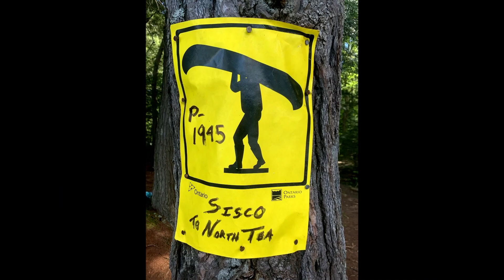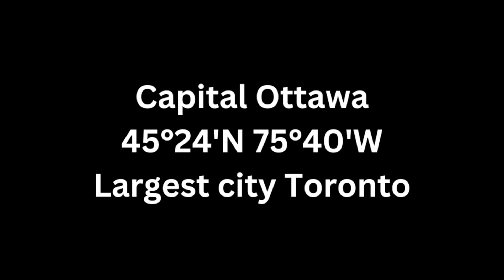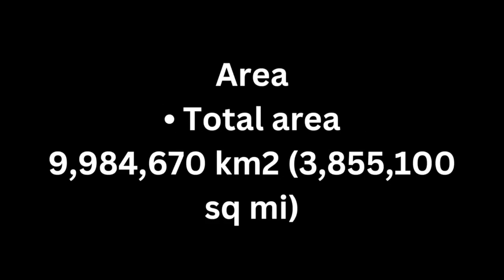EETV January 17, 2023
East Elgin's Announcements